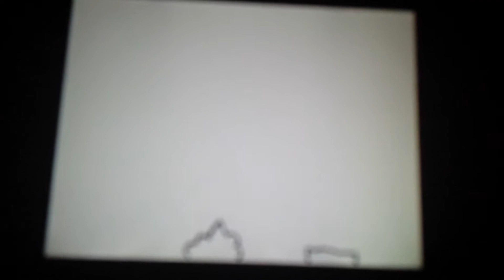object Bros new intro(object terror intro)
guys I know that object Bros only has one episode the next one is coming 7-24-18